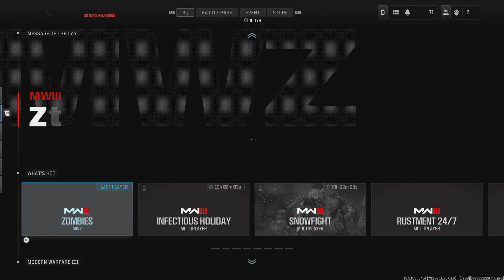Call of Duty MW3 Zombies Unlocking Enigma for the Ram-7 PS5